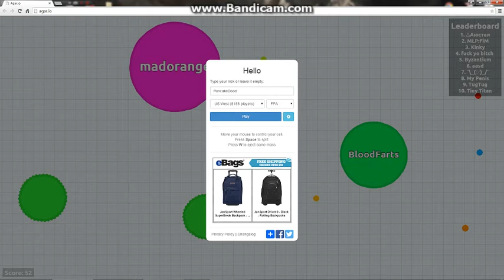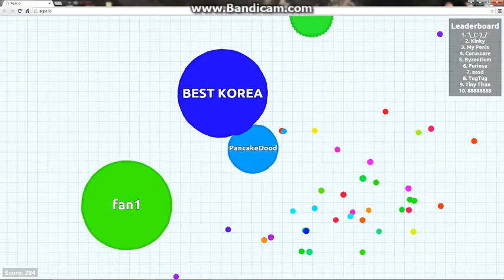Agar.io Episode #4 ~ SANIK MUST BE EATEN!!!!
THE CELL SANIK MUST BE EATEN! Thanks for all the support guys! ;D